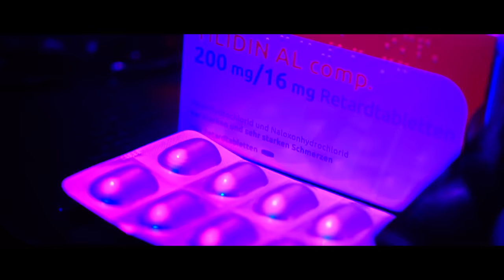GRiNGO - HARiBO (PROD.GOLDFINGER)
► Musicprod.: SLS
► Master: Volker IDR Gebhardt
► Video: Orkan Ce
► Regie: SLS
► VideoFX & CoverArt: mdepict / @themmg
► Cover Photo: Heks_one
► SLS 3D Animation: @Sinedgfx